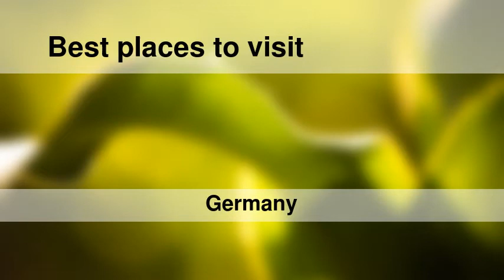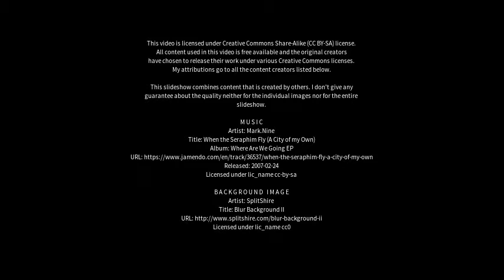Best places to visit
Best places to visit - Marsberg (Germany) Best places to visit - Slideshows from all over the world - City trips, nature pictures, etc.